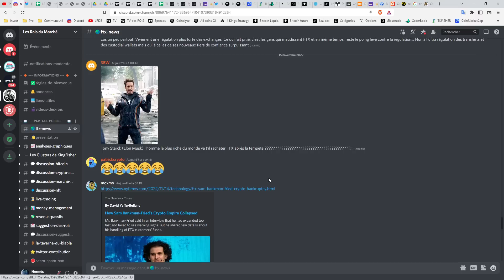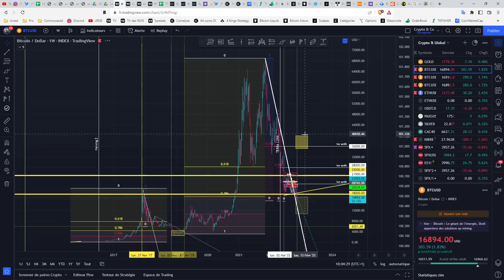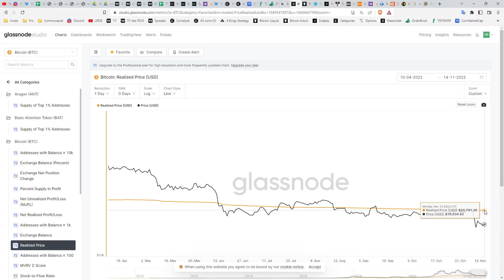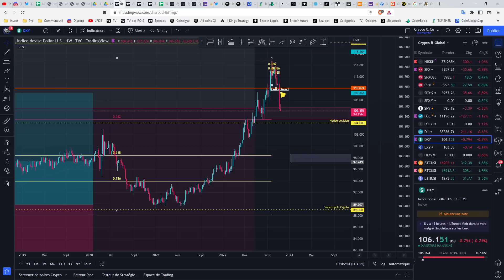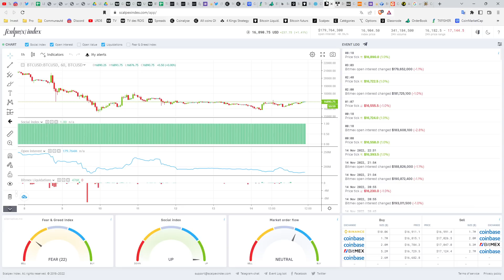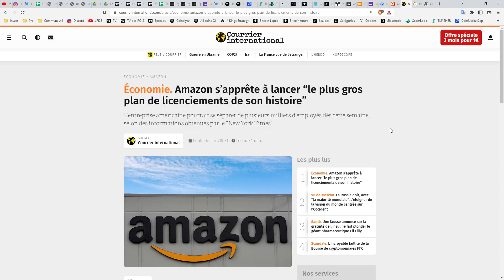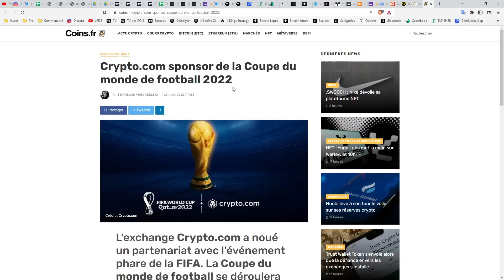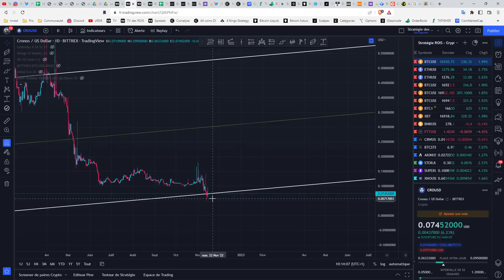🔥 BITCOIN - LA CRYPTO EN LUMIÈRE ? 👑 Analyse Bitcoin FR ⚡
PARTENAIRE BYBIT : ID de parrainage : 35933
AUTRES LIENS :
BITPANDA : (10 euros offerts pour un minimum de 25€)

1️⃣  Améliorer la Stratégie des 4 rois et découvrir sa propre stratégie moyen et long terme.
2️⃣  Partager essentiellement des analyses graphiques
3️⃣  Echanger sur les fondamentaux du Marché "Traditionnel"  et des "Crypto-actifs"
4️⃣  Suivre les mouvements de Capitaux au niveau macro-économique
5️⃣  Survivre et gagner sur les marchés à Moyen et long terme.

Les Crypto-Monnaies et actifs prometteurs abordés aujourd'hui:
0:00 : Introduction
0:30 : Rejoignez-nous sur le Discord
1:00 : Crypto & Analyse Bitcoin
15:00 : Analyse crypto monnaie CRO

Top 30 crypto monnaie analysée régulièrement dans les Rois du Bitcoin :
Bitcoin BTC
Ethereum ETH
Binance Coin BNB
Cardano ADA
Tether USDT
Solana SOL
Ripple XRP
USD Coin USDC
Polkadot DOT
Dogecoin DOGE
Terra LUNA
Uniswap UNI
Avalanche AVAX
Binance USD BUSD
Chainlink LINK
Algorand ALGO
Litecoin LTC
Polygon MATIC
Cosmos ATOM
Internet Computer ICP
Tezos XTZ
Filecoin FIL
Stellar XLM
VeChain VET
Tron TRX
Dai DAI
Theta THETA